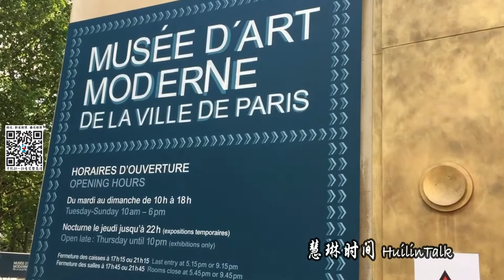【慧琳时间】第140集 巴黎市立现代艺术博物馆 Musée d’Art Moderne de Paris